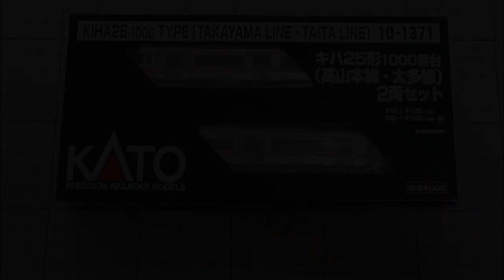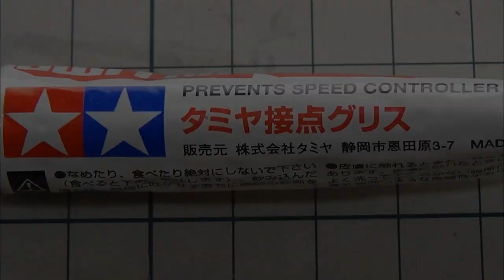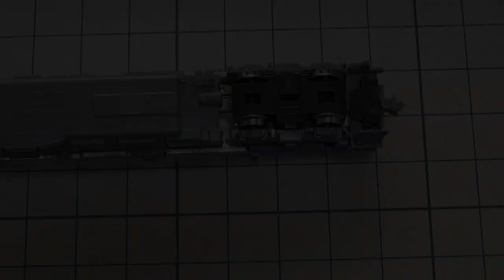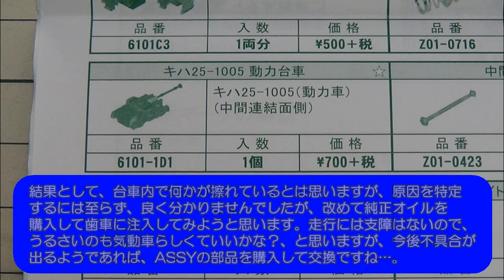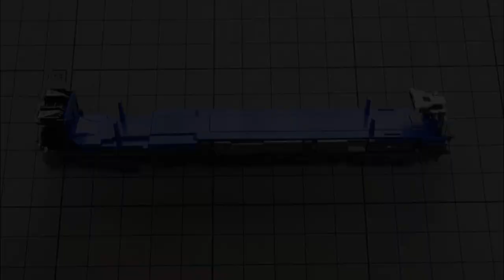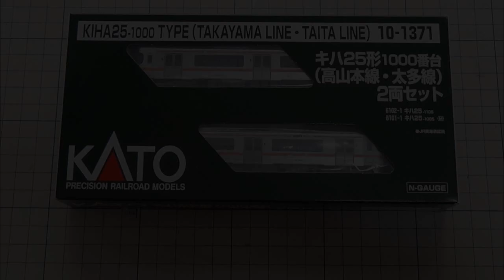鉄道模型Ｎゲージ KATO キハ25形1000番台のメンテナンス・その１と室内灯取付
以前から気になっていた、KATOのキハ25形1000番台のメンテナンスの様子を撮影した動画の第１回目です。
合わせて、室内灯を取り付けてみました。

撮影が下手で一部手ぶれ等もありますが、ご容赦ください。

なお、一部を除き音楽を入れていますので、音量にご注意ください。

‹ご注意›

加工は各々の自己責任の上で行ってください。

本動画を参考・手本にご覧の皆様が同様の加工をされた時に、
部品や車両の加工失敗や破損、動力等の動作不良、その他の不具合が起こった場合でも、
本動画の制作者やメーカーは一切の責任を負いません。

鉄道模型Ｎゲージカントレール走行 JR東海キハ25形×キハ75形

鉄道模型Ｎゲージカントレール走行　キハ25形1000番台×キハ85系